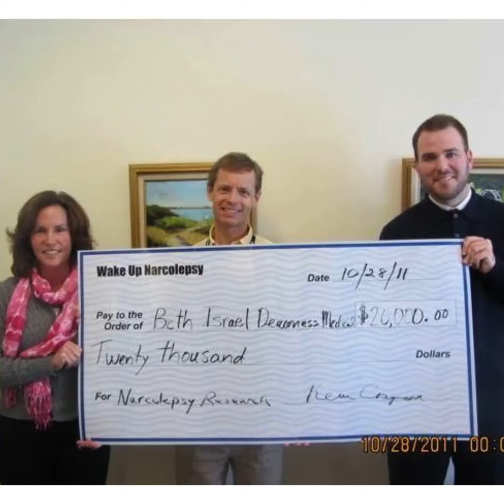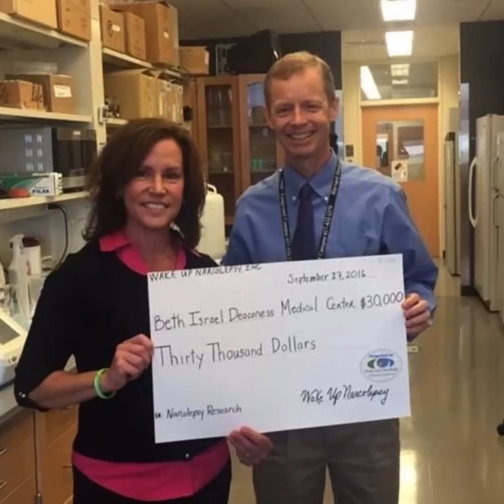Wake Up Narcolepsy and Researchers Receive $1M Donation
WUN and our favorite narcolepsy researchers receiving $1M to accelerate narcolepsy research!